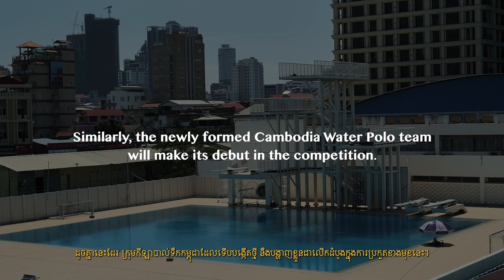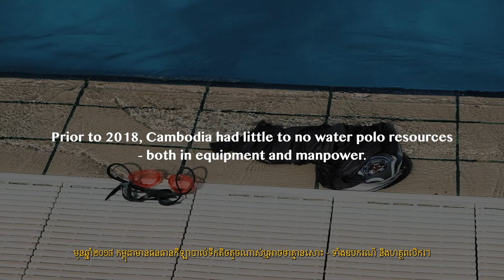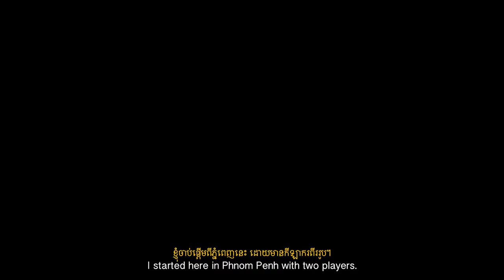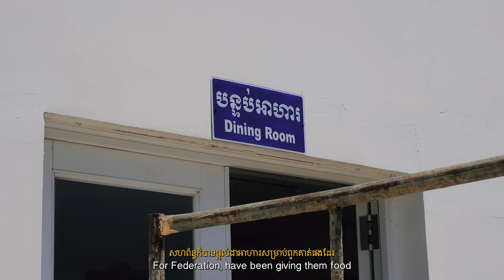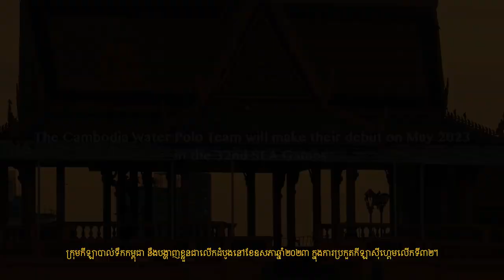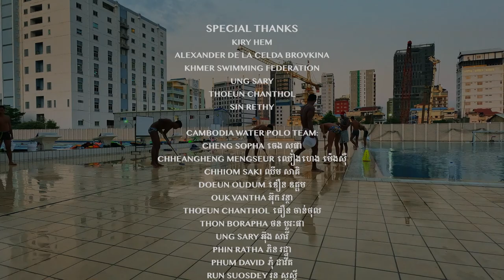ODYSSEE 2023: Baltek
Documentary Title: Baltek
Director: Ong Chee Choon
Producer: Alisa Yeo
Director of Photography: Elisa Lioe

Baltek is a documentary featuring the journey of the newly formed Cambodia Water Polo team as they prepare for their debut in the SEA Games.